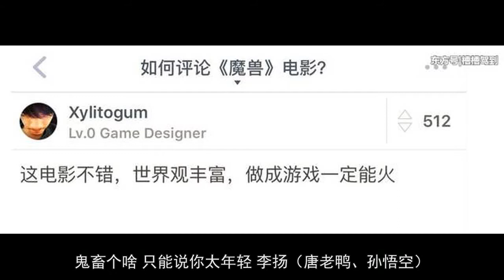槽槽驾到：哪个孩子敢喝？娃哈哈早期广告画风太诡异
本文是东方头条槽槽驾到栏目（公众号：eastdaytop 微博：@潮范儿头条）出品，每天更新天下若有幺蛾闹，槽槽必定驾到！指点江山，不求拍手称快，有槽在喉，但求一吐为快！——槽槽驾到第一百二十五期你还记得小时候哭着闹着要喝的娃哈哈吗？那酸爽的感觉现在想起来依然回味无穷！然鹅，你要是知道它早期的广告画风是这个样子...人物诡异、声音魔性，确定孩子看了之后敢喝？我的童年可不是这个样子. 一起来感受一下：视频请戳↓@鹏鹏：喝吧宝贝哈哈哈哈哈哈@因为是王媛啊：有点恐怖 听声音感觉像是用儿童做的营养液 儿童营养液

@科科：老婆饼真是用老婆做的，夫妻肺片是用新婚夫妻的肺做的，广东的煲仔饭是用小孩子做的@鱼儿真快活：鬼畜个啥！只能说你太年轻！李扬（唐老鸭、孙悟空），7080后的集体记忆！当时很潮的！（dei dei dei 兄弟你高瞻远瞩！）